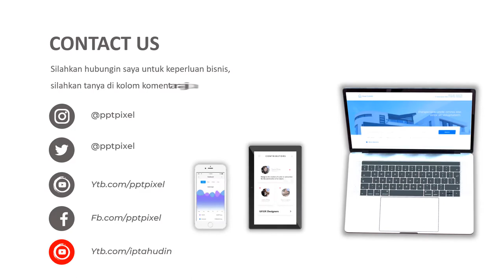VIDEO PROMOSI, PAKAIAN PENGANTIN, GAUN PENGANTIN, PENYEWAAN GAUN PENGANTIN, PERNIKAHAN, PROMOSI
Jasa Video Promosi, pakaian pengantin, gaun pengantin, penyewaan gaun pengantin, pernikahan, promosi, iklan atau

Daftar Isi
00:00 - Jasa edit Video
00:10 - Contoh Iklan Produk
00:18 - Contoh Video Promosi
00:25 - Contoh Konten Pemasaran

By : Iptahudin
m.me/iptah